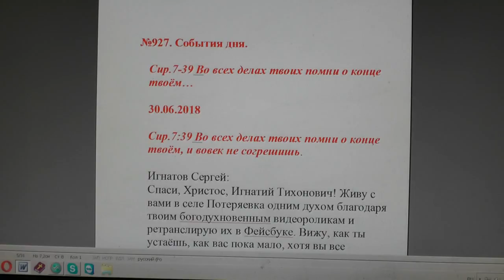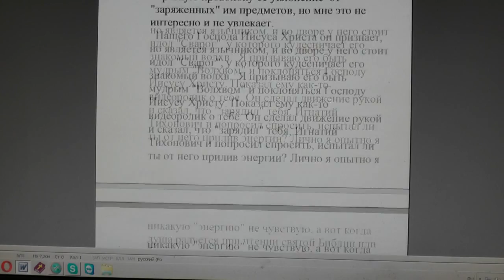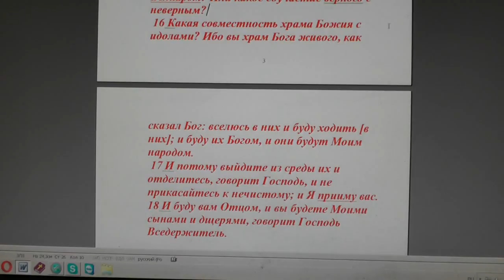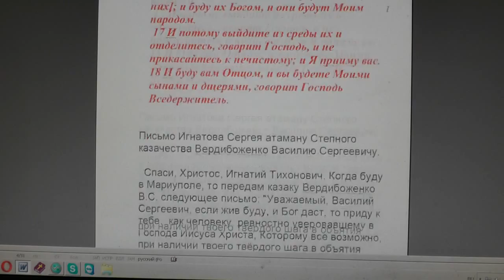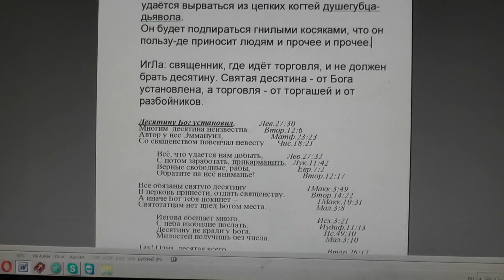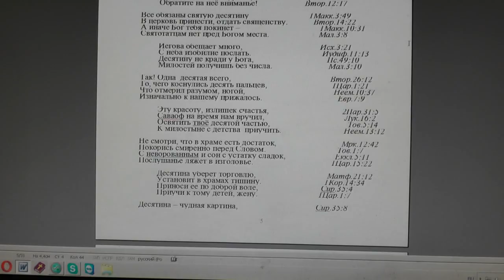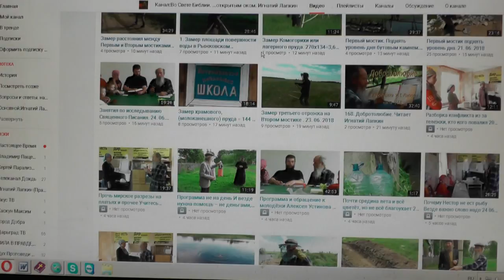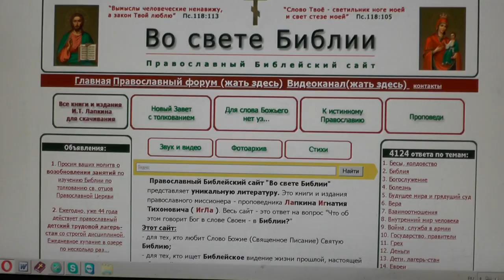№927. События дня. Сир. 7:39 Во всех делах твоих помни о конце твоём… 30. 06. 2018